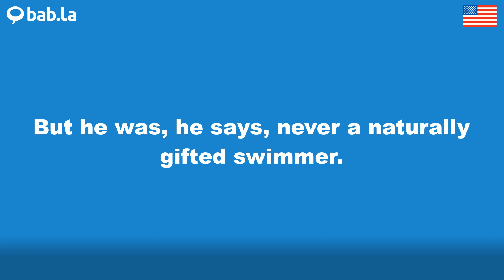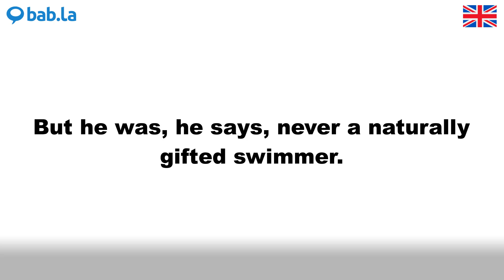GIFTED pronunciation | Improve your language with bab.la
Improve your spoken English by listening to GIFTED pronounced by different speakers – and in example sentences too. Learn and love languages with bab.la.